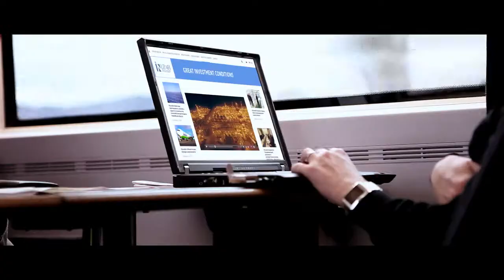Invest in Uzbekistan (short version)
Welcome to Uzbekistan!
Once major part of the Great Silk Road in the heart of Central Asia, the ancient crossroads of trade, ideas and arts...